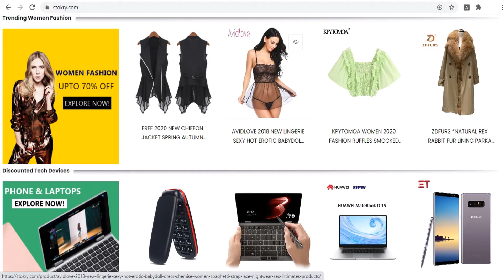BEST ONLINE SHOPPING SITES IN CANADA WITH DISCOUNTS AND BRANDED PRODUCTS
This video provides details about best online shopping sites that can be used to shop millions of products at discounted price.
POPULAR SHOPPING CATEGORIES INCLUDES
    Automobiles
    Beauty & Health
    Cellphones
    Smart Electronics
    Home & Garden
    Jewelry Products
    Luggage & Bags
    Men’s Clothing
    Electronic Cigarette and Vape MODS PODS
    Mother & Kids
    Shoes
    Stationery Products
    Tablet & Laptops
    Toys & Hobbies
    Private wears
    Watches
    Women’s Clothing